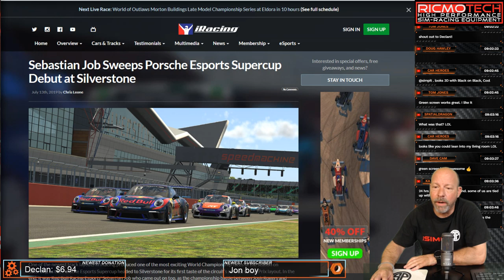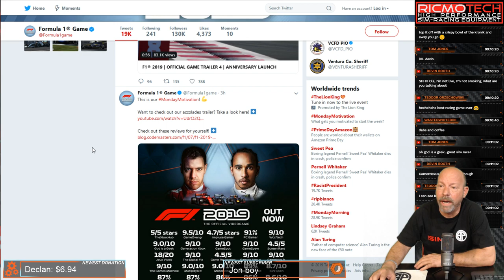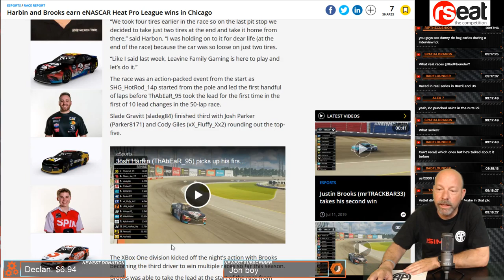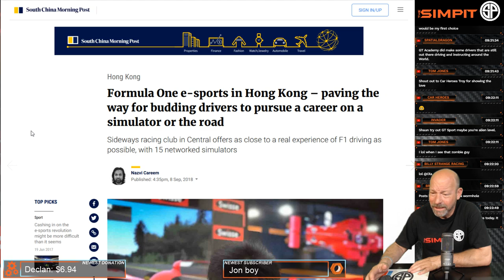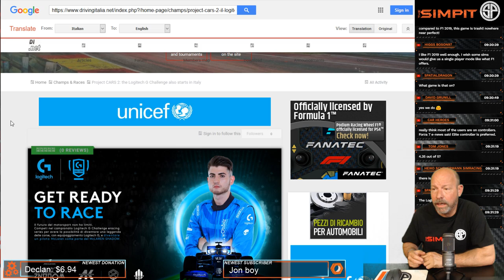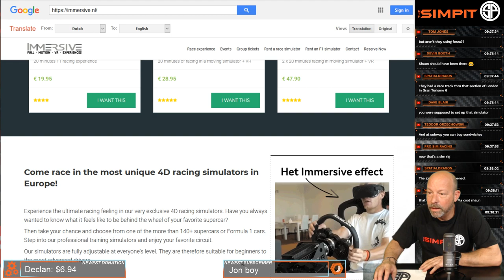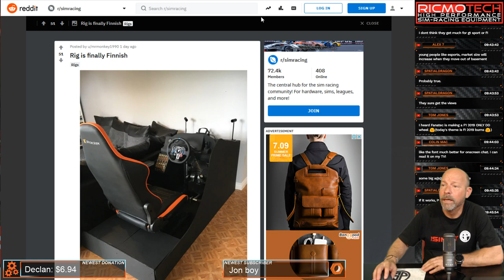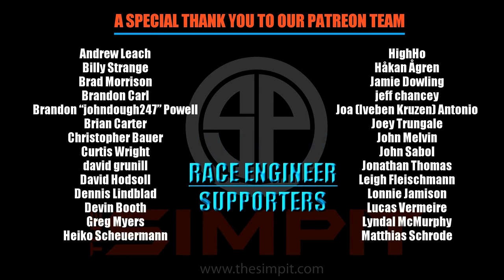The Pitstop with Shaun Cole - Today's Sim Racing News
Today's topics include:
iRacing Porsche Dominance
RFactor 2 @ Zandvoort
Project Cars Qualifier 3
Dirt Rally 2 Setup Help
Igor Fraga Wins in RL
McLaren Shadow Shows Off in SIlverstone
Esport Earnings $$$$
Rigs of the World

The Pitstop is a Monday and Wednesday show that covers the news in sim racing. We air live at 9 am PST. Join in on the show and take part of the conversation.

Shaun's Equipment:
Rseat S1 Racing Chassis
Sim Xperience Accuforce Steering Wheel